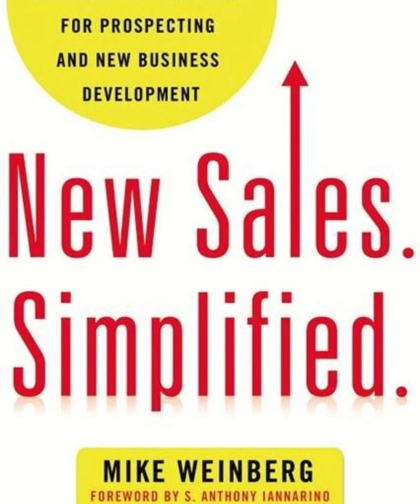NEW SALES SIMPLIFIED